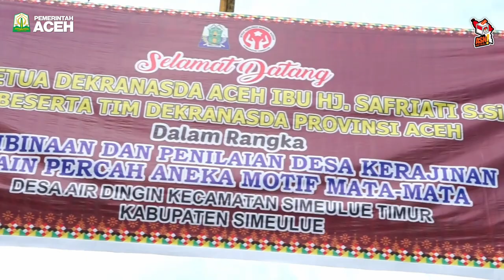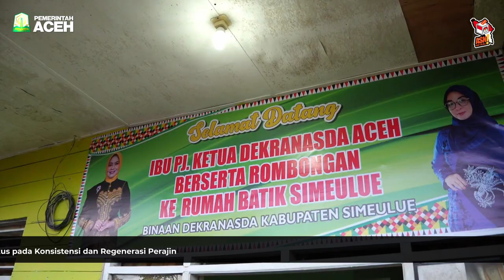Dekranasda Aceh Dorong Pemberdayaan Perajin Lokal Simeulue: Fokus pada Konsistensi dan Regenerasi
Simeulue - Pj Ketua Dewan Kerajinan Nasional Daerah (Dekranasda) Aceh, Hj. Safriati, S.Si., M.Si., bersama tim Dekranasda Aceh melakukan kunjungan dan pembinaan kepada perajin di Gampong Air Dingin, Kecamatan Simeulue Timur, pada Minggu (10/11/2024). Dalam pembinaan tersebut, Safriati menekankan pentingnya dukungan kebijakan yang berfokus pada pemanfaatan produk lokal untuk memajukan sektor kerajinan daerah.

Dalam arahannya, Safriati mendorong Bupati Simeulue untuk mengambil langkah strategis dalam mendukung keberlanjutan para perajin lokal. “Kami mengimbau agar kebijakan di sektor pariwisata, kuliner, dan restoran dapat mengutamakan produk lokal, khususnya motif 'Mata-Mata' yang sudah memiliki hak kekayaan intelektual. Hanya dengan dukungan kebijakan yang tepat, kita bisa melihat pengrajin lokal tumbuh dan berkembang,” ujar Safriati.

Selain itu, Safriati juga menyampaikan harapan agar produk kerajinan ini dapat digunakan lebih luas di berbagai sektor, termasuk perkantoran dan pariwisata. “Pemanfaatan produk lokal dalam perkantoran atau di destinasi wisata, misalnya, akan sangat membantu meningkatkan daya saing dan eksposur hasil kerajinan kita,” tambahnya.

Namun, Safriati mencatat bahwa beberapa aspek teknis seperti akurasi dan ketelitian dalam pembuatan motif perlu ditingkatkan. Ia menggarisbawahi pentingnya fokus pada pengerjaan setiap motif secara teliti agar hasil akhirnya terlihat seimbang dan simetris. “Butuh ketelitian dan konsentrasi tinggi untuk menyelesaikan satu motif secara akurat. Pembinaan diperlukan agar motif bisa sempurna, kemudian bisa dirangkai menjadi produk seperti taplak meja atau seprai,” paparnya.

Tidak hanya membahas peningkatan kualitas kerajinan, Safriati juga menyoroti pentingnya regenerasi perajin lokal. Mayoritas perajin di Simeulue Timur saat ini adalah generasi senior, sehingga diperlukan upaya serius untuk melibatkan generasi muda dalam melestarikan warisan budaya ini. “Kami mengajak Dekranasda Kabupaten untuk mengenalkan keterampilan kerajinan ini kepada generasi muda. Ini bisa dilakukan melalui dinas pendidikan dan dimasukkan dalam kurikulum SMK, sehingga anak muda di sini memiliki keterampilan yang berakar dari budaya mereka sendiri,” kata Safriati.

Kegiatan pembinaan ini diharapkan mampu mendorong kemajuan industri kerajinan di Simeulue Timur dan memberi kesempatan bagi generasi muda untuk terus melestarikan dan mengembangkan warisan lokal. []